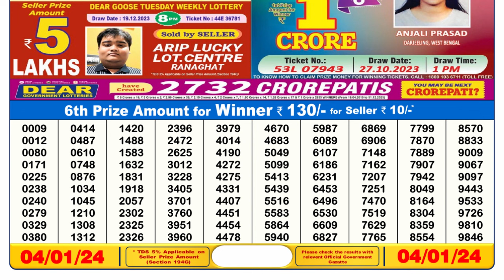Nagaland Lottery Sambad Live 6pm 04.01.24